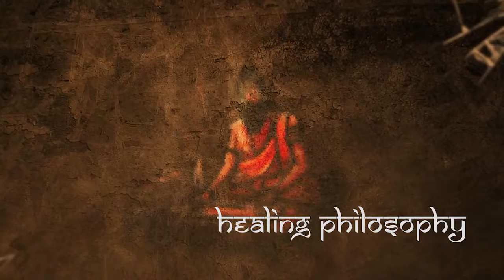Yoga Center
ARCHITECT : KUKEASSOCIATES
INTERIOR     : KUKEASSOCIATES
LANDSCAPE : KUKEASSOCIATES

Ar. Tanmay H Prajapati